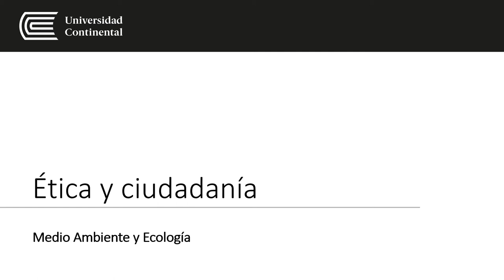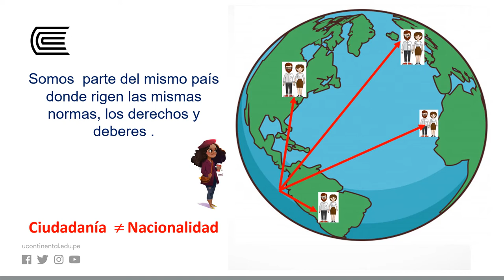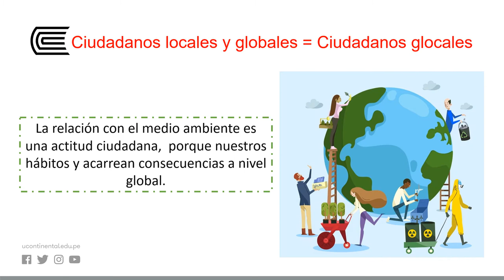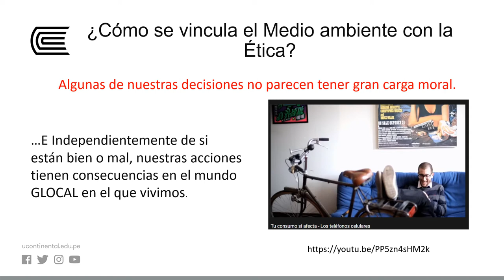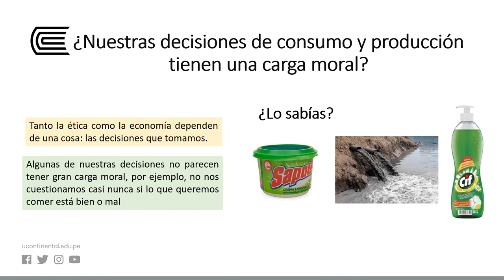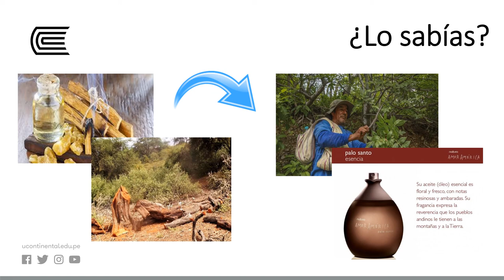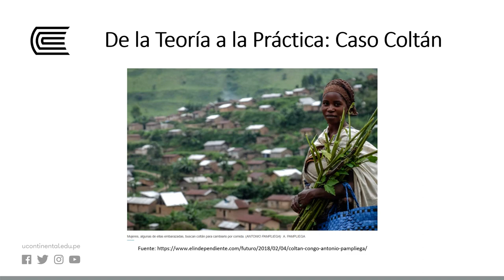Ética y ciudadanía